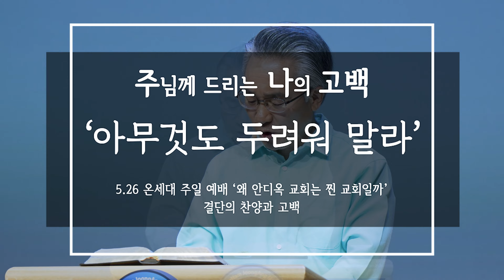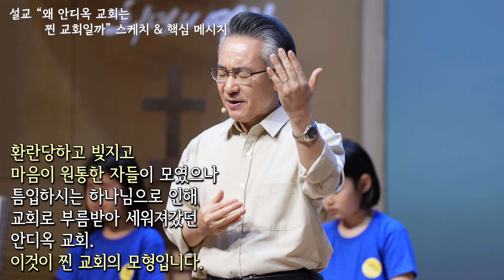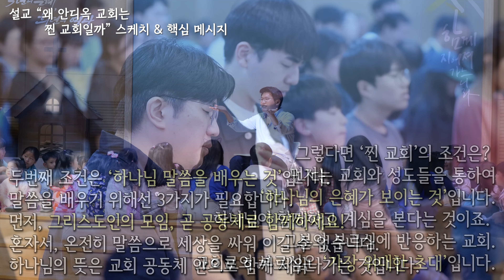아무것도 두려워 말라 | 왜 안디옥 교회는 찐 교회일까 | 사도행전 | 주나고 | 주께 드리는 나의 고백 | 설교 스케치 | 핵심 메시지